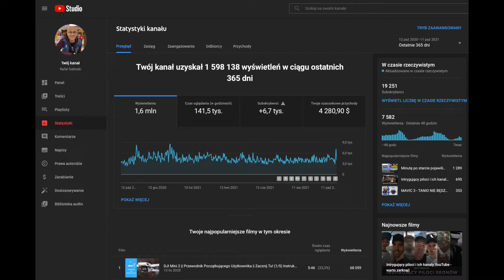Nie musisz być ekspertem, by pomagać innym się rozwijać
- tani i dobry grabber HDMI do przechwytywania sygnału HDMI z aparatu i wprowadzenia do komputera